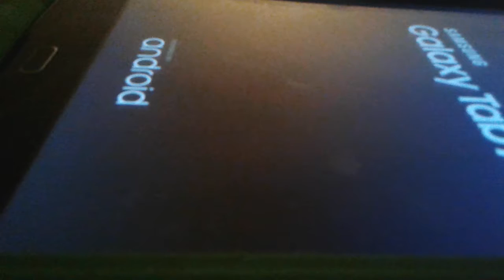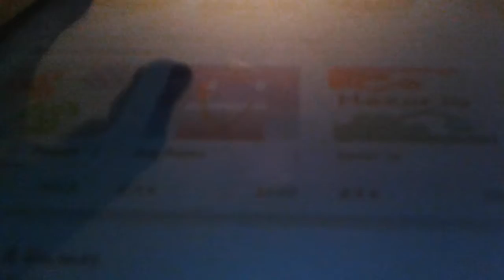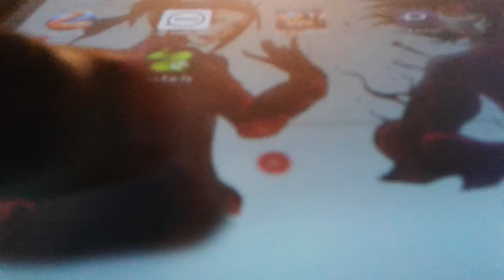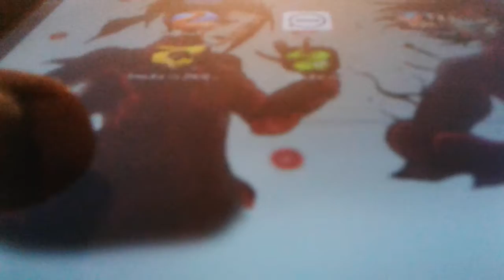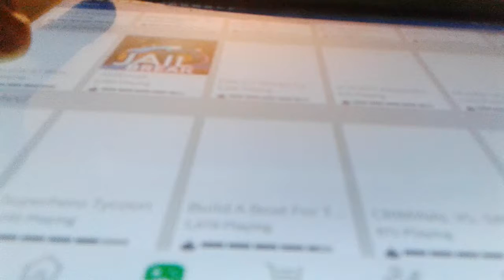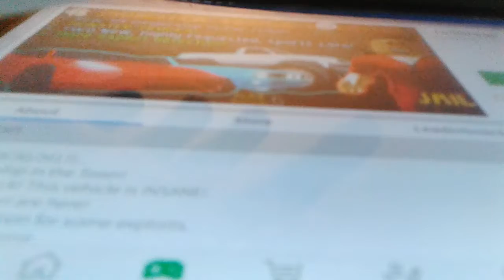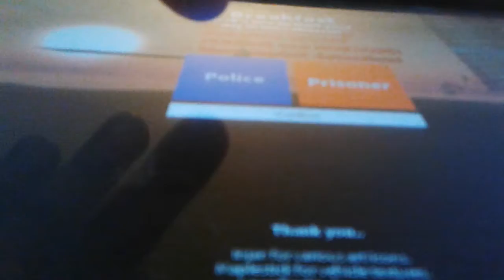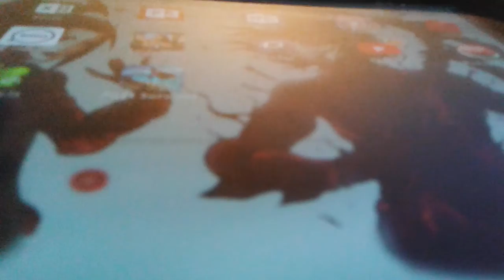October 19, 2017